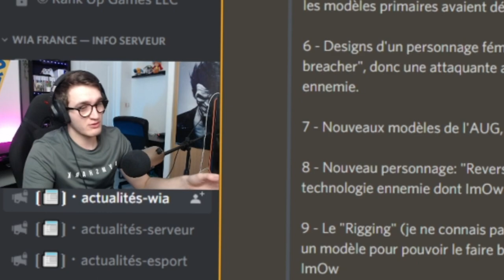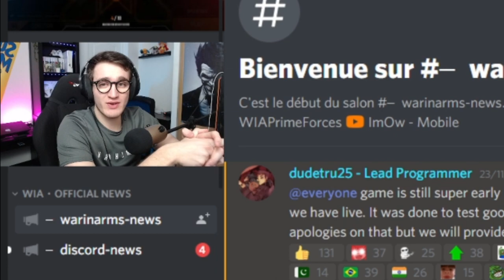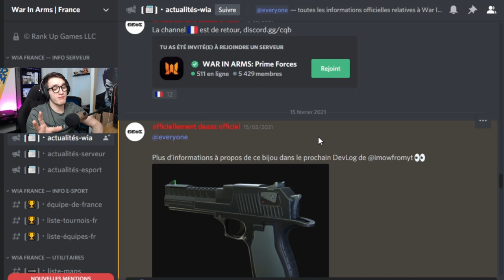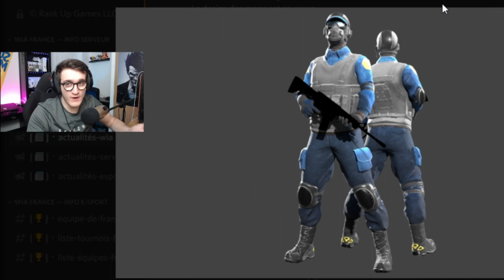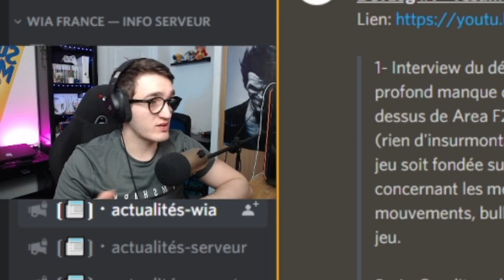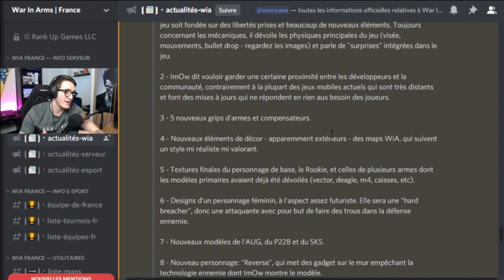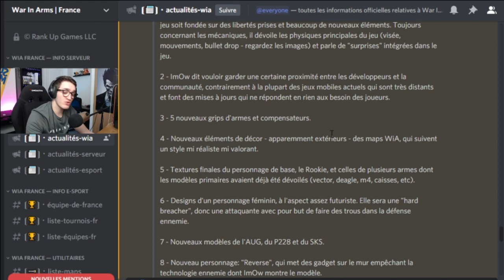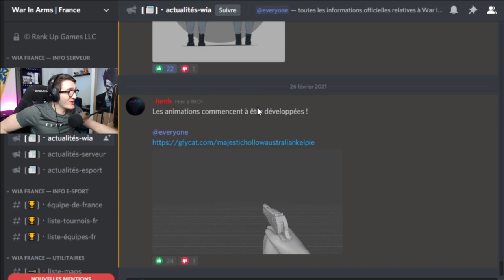WAR IN ARMS [EXCLU] - ANNONCE DU NOUVEAU CQB MOBILE !!! 🎉 ( AREA F2 )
Aujourd'hui je découvre avec vous WAR IN ARMS !!